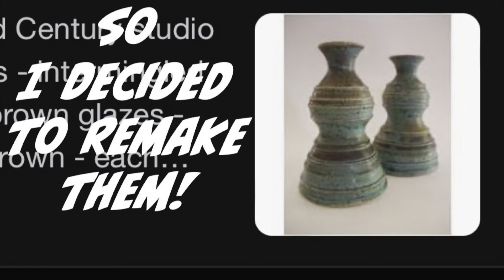Pottery: remaking some mid century candle holders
After finding some of my work from 1996 posted online claiming to be mid century, I decided to remake as a set of three candleholders